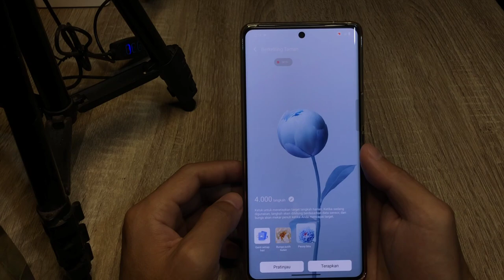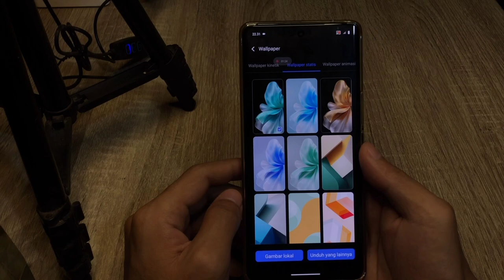Cara Mengganti Wallpaper Di Hp Vivo